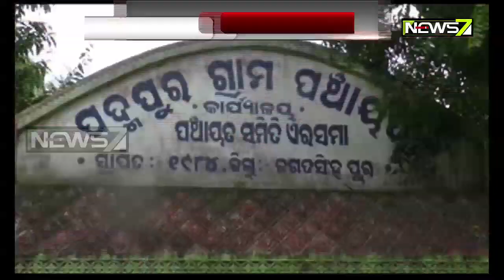କୁଳ ଲଂଘୁଛି ସମୁଦ୍ର | Sea Water Enters 20 Villages in Jagatsinghpur